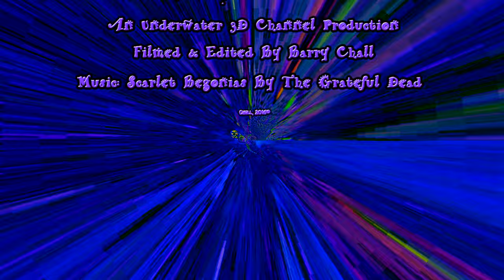Grateful Dead Under Psychedelic Seas- Scarlet Begonias (2D 4K)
I've been thinking about doing this film for quite awhile and finally sat down and put it together. I grew up in the San Francisco Bay Area in the 60s and have always loved the rock poster art from that era. In my teens, a few friends & I had a light show company and did light shows for The Dead, on occasion, and various other bands- mostly liquid projection. So, this is very near and dear and nostalgic for me.

This is the 2D version of the film. The original clips were shot in native 3D and there is a 3D version of the film on this channel for those who have 3D capability.